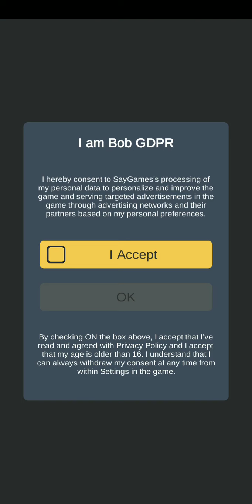COSMIC BOB PLAYING FOR FIRST TIME MARKMAN'S GAMING WORLD